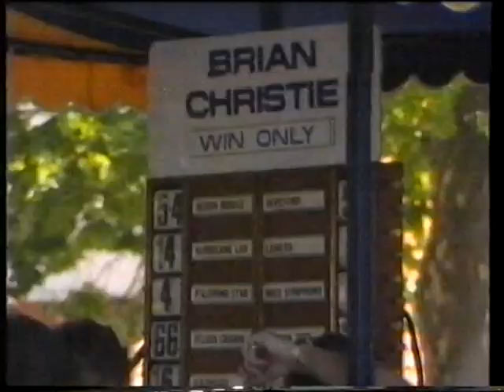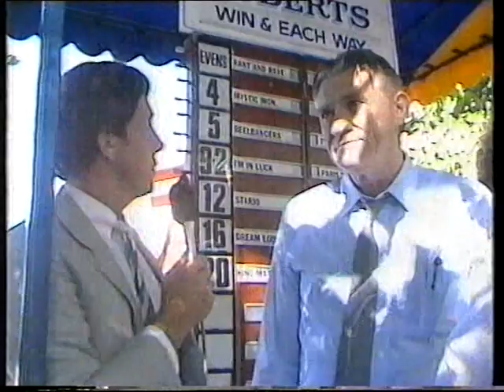1985 Australian Derby & CB Cox Stakes